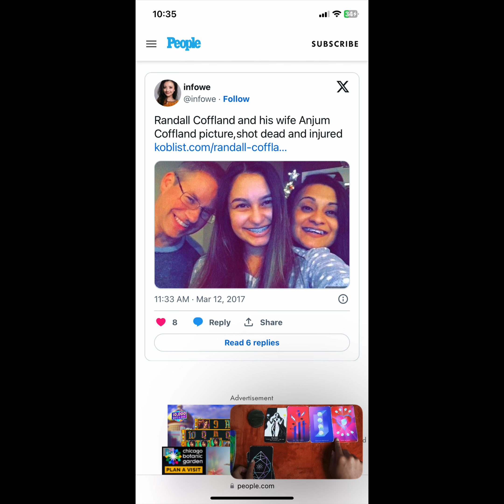Psychic Medium Twinn.. Sisters 💕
Encounter With sister Spirits and shairing my experience and the story of them!!

to aid , inform to educate mental awareness, to be kind to yourself and others life can be a surprise but lets aort through it together and create more peace ☮️
Edits Splice

Info🪽

Age : 24 👁️
Zodaic Sign : Sagittarius ♐️

Influencer , YouTuber in the makings, Psychic Medium Artist , Singer , Tarot Reader , Entrepreneur , 9to5er, Boss✨🤟🏽

💡Social Medias💡